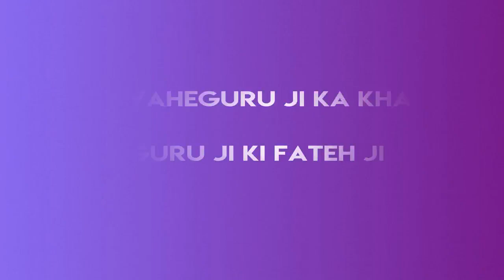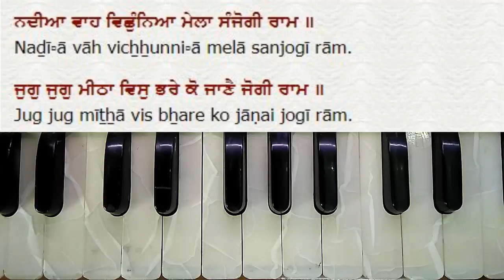Nadiya Wah Vichuniya / Bhai Harnam Singh Ji / Adv Level / Male & Female Scale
Learn ਨਦੀਆ ਵਾਹ ਵਿਛੁੰਨਿਆ
Nadiya Wah Vichuniya / Bhai Harnam Singh Ji / Adv Level / Male & Female Scale / By Jagdish Singh Mumbai

SGGS Ang 439

ਨਦੀਆ ਵਾਹ ਵਿਛੁੰਨਿਆ ਮੇਲਾ ਸੰਜੋਗੀ ਰਾਮ ॥
nadīā vāh vichhunniā mēlā sañjōgī rām ॥
ਜੁਗੁ ਜੁਗੁ ਮੀਠਾ ਵਿਸੁ ਭਰੇ ਕੋ ਜਾਣੈ ਜੋਗੀ ਰਾਮ ॥
jugu jugu mīṭhā visu bharē kō jāṇai jōgī rām ॥
ਕੋਈ ਸਹਜਿ ਜਾਣੈ ਹਰਿ ਪਛਾਣੈ ਸਤਿਗੁਰੂ ਜਿਨਿ ਚੇਤਿਆ ॥
kōī sahji jāṇai hari pachhāṇai satigurū jini chētiā ॥
ਬਿਨੁ ਨਾਮ ਹਰਿ ਕੇ ਭਰਮਿ ਭੂਲੇ ਪਚਹਿ ਮੁਗਧ ਅਚੇਤਿਆ ॥
binu nām hari kē bharmi bhūlē pachhi mugadh achētiā ॥
ਹਰਿ ਨਾਮੁ ਭਗਤਿ ਨ ਰਿਦੈ ਸਾਚਾ ਸੇ ਅੰਤਿ ਧਾਹੀ ਰੁੰਨਿਆ ॥
hari nāmu bhagti na ridai sāchā sē anti dhāhī runniā ॥
ਸਚੁ ਕਹੈ ਨਾਨਕੁ ਸਬਦਿ ਸਾਚੈ ਮੇਲਿ ਚਿਰੀ ਵਿਛੁੰਨਿਆ ॥੪॥੧॥੫॥
sachu kahai nānku sabdi sāchai mēli chirī vichhunniā ॥4॥1॥5॥ Link for Shabad of Guru Ramdas Sahib Ji